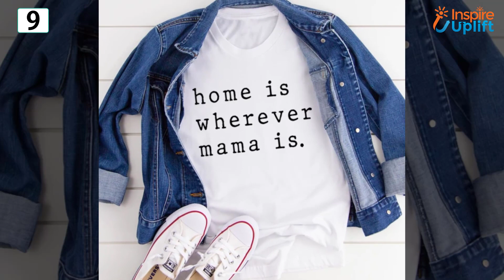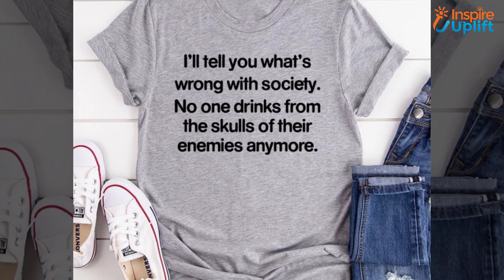15 Super Cozy T-shirts For Women In 2021 | Inspire Uplift Trending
Don’t forget to grab all cozy t-shirts for women this season and stay warm while wearing them under your favorite jackets:

Keep watching our content!